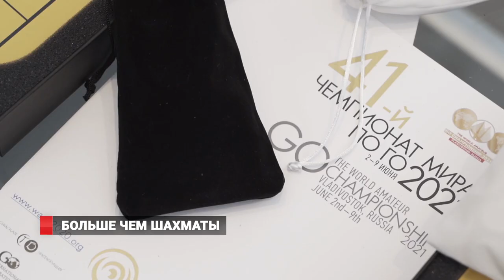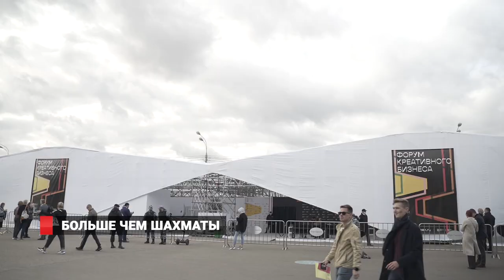Презентация чемпионата мира по Го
В Москве состоялась первая «Российская креативная неделя» (RussianCreativityWeek), её уже назвали главным федеральным событием в сфере креативных индустрии. Все индустрии были представлены в развлекательном, образовательном и деловом блоках. В каждом из них был представлен 41-ый Чемпионат мира по Го, который состоится в 2021 году во Владивостоке.